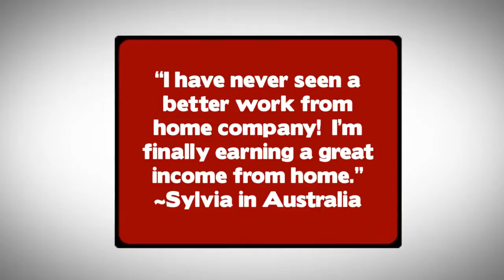Christians Working from Home eChristianJobs.com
Join other Christians just like you working from home making $1,000 per day from home.